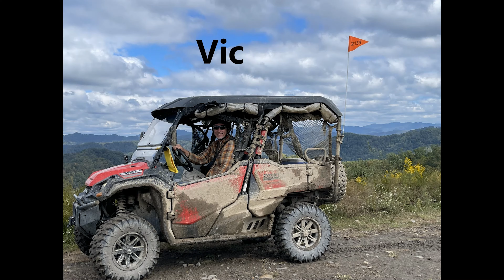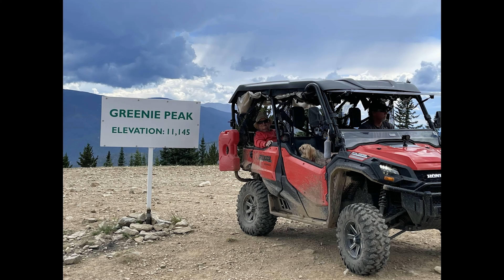Jeeping in Paris, Garden City, Utah! RV Life Fulltime Lifestyle! Travel! RV Couple!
We Travel in our Renegade Classic, Super C, towing a 24’ Trailer with the Jeep and Honda Pioneer SxS.   Trail riding and exploring is a passion we both enjoy, we also love Kayaking, Zip-lining, visiting museums, etc.   And being able to bring my mom with us and my 3 dogs makes it a fun trip.